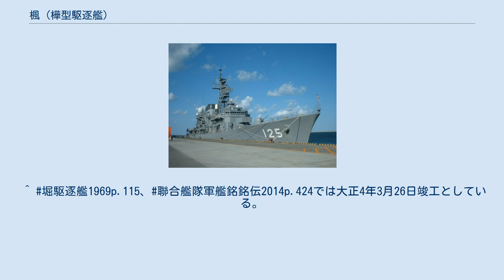楓 (樺型駆逐艦)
楓（かえで）は、大日本帝国海軍の駆逐艦で、樺型駆逐艦の3番艦である。
同名艦に松型駆逐艦の「楓」があるため、こちらは「楓 (初代)」や「楓I」などと表記される。
 1914年（大正3年）10月29日、舞鶴海軍工廠で起工。
1915年（大正4年）2月20日、進水。
同年3月25日竣工。
 第一次世界大戦では、1916年（大正5年）から1919年（大正8年）まで、シンガポール方面警備と地中海の海上護衛に従事した。
 1932年（昭和7年）4月1日に除籍。
1934年（昭和9年）3月11日、相模湾に漁礁として海没。
^ 軍艦基本計画資料Sheet14、樺完成常備状態の値として、全長82.906m、水線長82.308m、垂線間長79.260m、水線幅7.325mとしている。
^ 日本の駆逐艦p.293では全長82.29mとしている。
^ 戦史叢書31海軍軍戦備1付表第一その二「大正九年三月調艦艇要目等一覧表 その二 駆逐艦」による。
安式12cm砲。
四一式。
^ 堀駆逐艦1969p.115、聯合艦隊軍艦銘銘伝2014p.424では大正4年3月26日竣工としている。